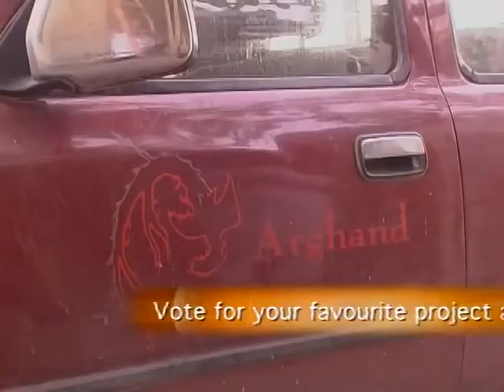Arghand Herbal Soap Produced in Kandahar, Afghanistan since 2007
Arghand Herbal Soap (AHS) Produced in Kandahar, Afghanistan since 2007. There are several kinds of Arghand Herbal Soaps that made from the combination of herbal and fruit products namely; Almond, Pomegranate, Cumin etc... In addition to soap other products are also produced like Body lotions, face creams etc.
Currently its been domestically used and as well as exported to UAE, UAE and other countries.